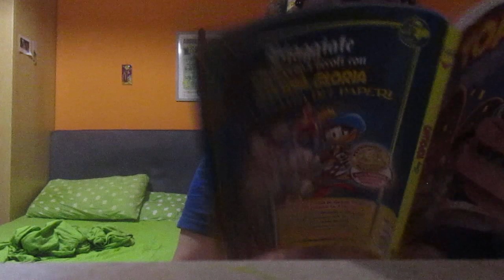Unboxing Magneti di Topolino prima uscita Magnete di Paperino